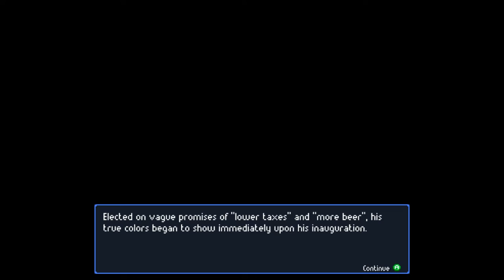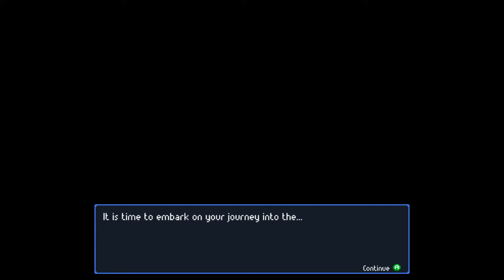Streets of Rogue - Introduction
This roguelike beat'em up is one hell of a game for how simple it looks! It's so much fun! Thanks TinyBuild!